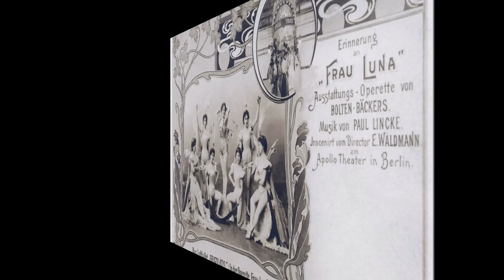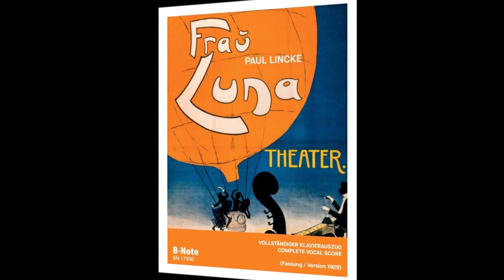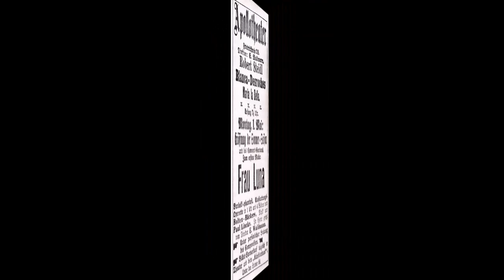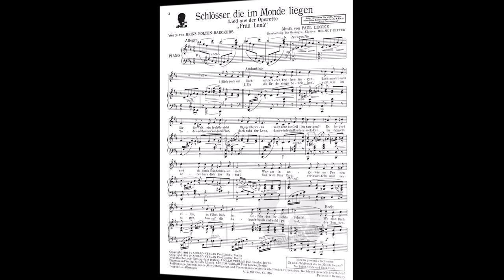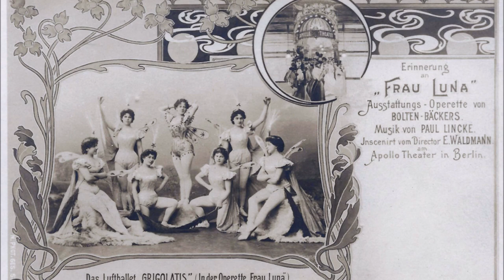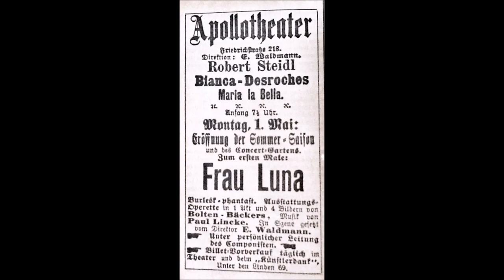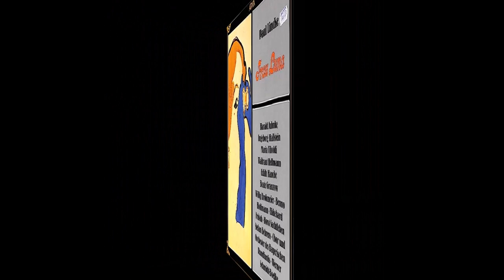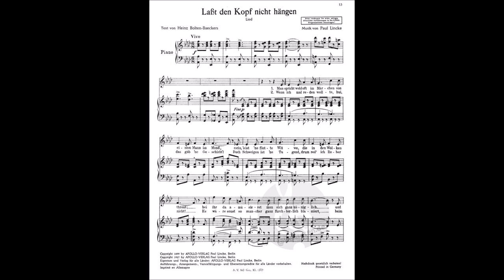Paul Lincke: „Frau Luna“. HIghlights mit Anneliese Rothenberger, Kurt Wehofschitz u.a.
Wir hören hier die musikalischen Höhepunkte einer Radio-Gesamtaufnahme der Operette „Frau Luna“ von Paul Lincke. Der Nordwestdeutsche Rundfunk (NWDR) nahm 1953 eine Gesamtaufnahme dieses Werkes auf, aus der mir hier die Highlights hören. Mit dabei waren Anneliese Rothenberger, Kurt Wehofschitz, Ursula Schirrmacher, Rupert Glawitsch, Gisela Grossmann, Dorothea Förster-Dürlich, Josef Olah, Rosemarie Roggenkamp, Hildegard Gerke, Loni Heuser, Lore Hoffmann, Otto Albrecht, Walter Gross und Willy Langel. Wilhelm Stephan dirigiert den Chor des NWDR und das Hamburger Rundfunkorchester.